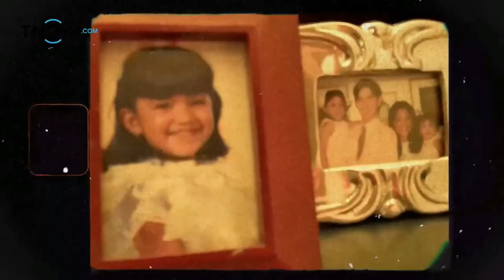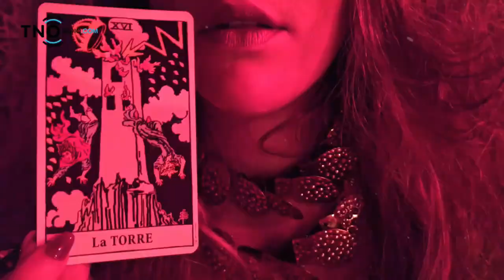MILLENNIALSCHIC 2023 VS Exmillennials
En esta oportunidad dos de nuestros Ex Millennials Fabian y Laura regresaron para acompañar a nuestra nueva generación a recibir a los invitados de este programa.

MillennialsChic.  Es un programa de Formación Juvenil Vocacional de La Fundación @ValoresconGlamour, que trabaja con los jóvenes venezolanos dandoles herramientas para convertirse en modelos, animadores, diseñadores, actores, cantantes y locutores, que promuevan valores universales en los medios de comunicación y redes sociales.

Productor general: @oquendojota
Asistencia de producción: @_Roca26